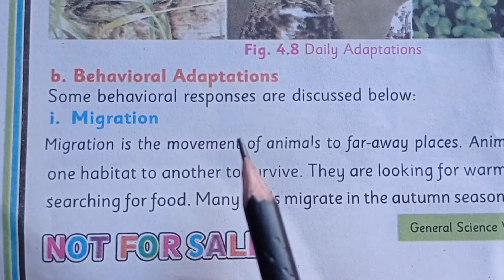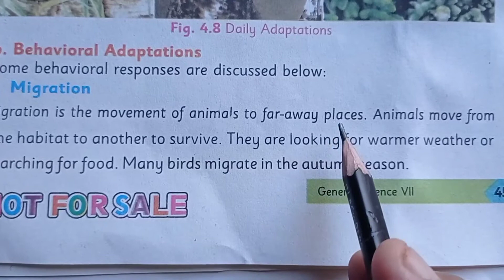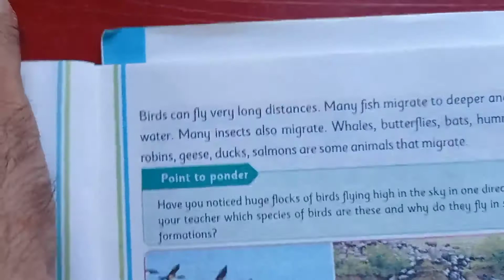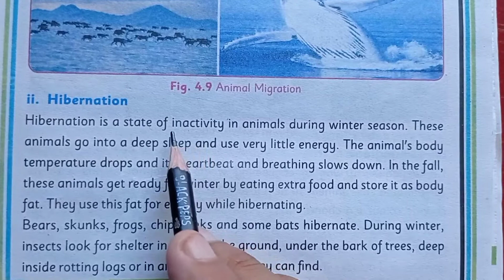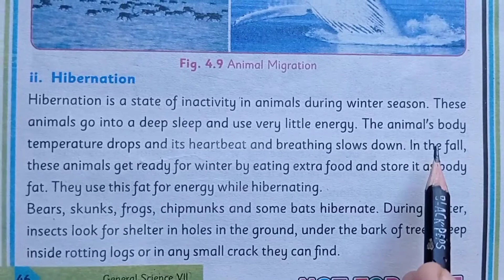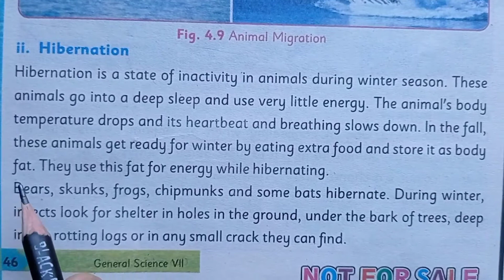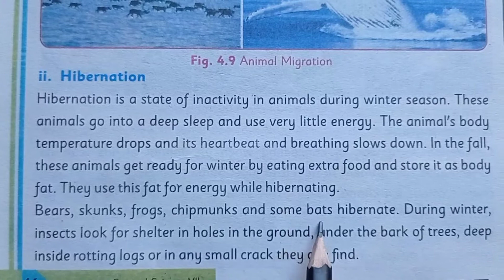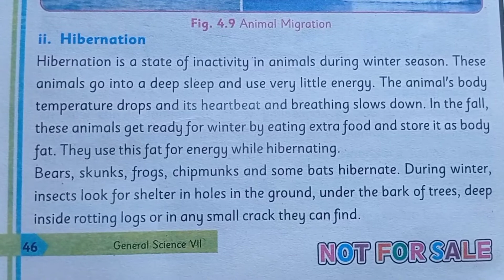Intro To Behavioral Adaptation In Urdu Class7•Learn About Migration And Hibernation In Urdu Class_07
Intro To Sexual Reproduction In Plants In Urdu Class 7•Learn About Sepal,Petal,Carpel And Stamen